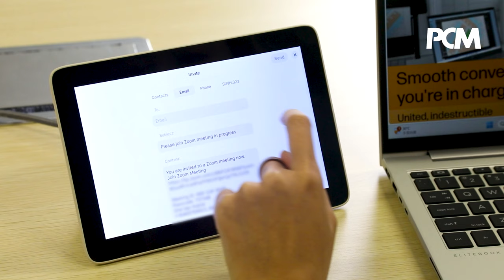HP x Poly 混合工作好幫手｜Voyager 5200、Voyager Focus2、Sync20/40/60、Studio X70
講咗幾年，混合工作模式日日進行中，不過喺戶外 Con. Call 收到風聲噪音，喺公司視像會議又有回音都仲係經常發生⋯⋯Poly 由室內外用的藍牙耳機，去到小型 Con. Call 揚聲器同大型視像會議設備一應俱全，讓話音訊息清晰傳遞，建立良好嘅溝通先可以真正幫到業務發展！